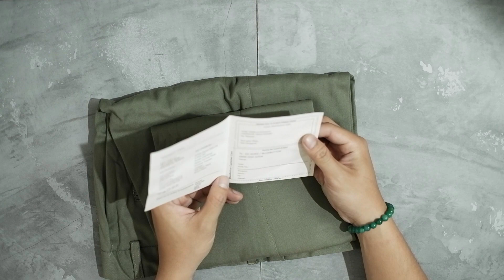LEBARAN PAKE CELANA INI UDAH PALING COCOK!! | bluebutton